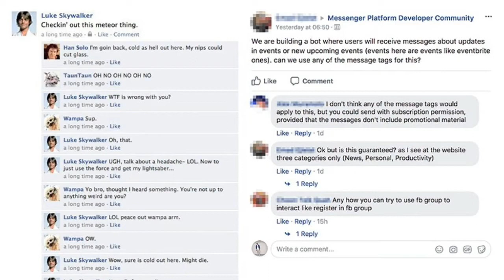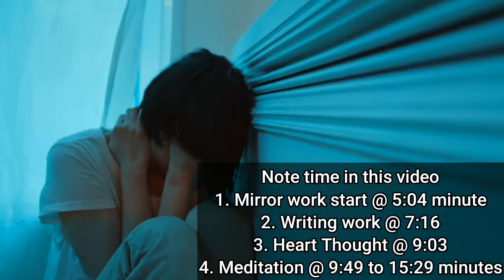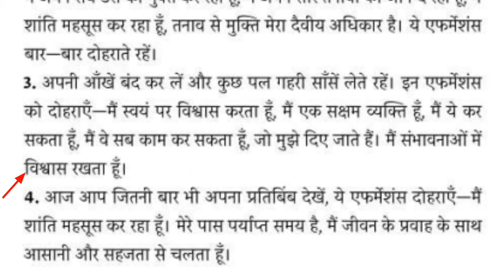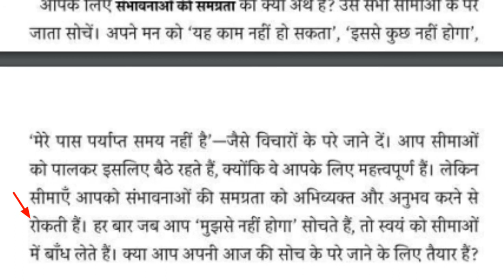Day 17 | Mirror work course in Hindi | शीशे (आईने) की टेकनीक | तनाव मुक्त रहेना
28 दिन में जीवन बदलने का आसान तरीका | 1 Month - Life Renovating Program (course).
डर, चिंता, घबराहट- Fear, Anxiety, Depression, Over thinking, Negativity को ठीक करने का रास्ता (course)
🔹️This is 28 Day- online “Life Renovating Program” that will work at the root level of your inner world. This Program will work to regulate your correct breathing pattern, train the thinking process, dissolve the negative emotions, change the wrong beliefs into the right beliefs, and set the ultimate purpose of life, which will results in to remove Fear, Anxiety, Depression, Over thinking, negativity.
For more details kindly click the link above and watch the video. Thank you.

🔹️ यह 28 दिवसीय ऑनलाइन "जीवन नवीनीकरण कार्यक्रम" है जो आपके अंतर मन (अवचेतन मन) पर काम करेगा। यह कार्यक्रम आपके सही श्वास पैटर्न को विनियमित करने, सोचने की प्रक्रिया को प्रशिक्षित करने, नकारात्मक भावनाओं को खत्म करने, गलत मान्यताओं को सही मान्यताओं में बदलने और जीवन का अंतिम उद्देश्य निर्धारित करने के लिए काम करेगा, जिसके परिणामस्वरूप भय, चिंता, नकारात्मकता और अवसाद दूर होंगे| 👉🏻
अधिक जानकारी के लिए कृपया ऊपर दिए गए लिंक पर क्लिक करें और वीडियो देखें। धन्यवाद।
✅ Contact | Join us:
Some important Play List:
❤ Thanksgiving: To the Respected original creator (of music/ clips used in this video), Kindly note that I am very much thankful to you for your music/ clips, all the credit goes to you. So please request to avoid Copyrights claims/strikes. (Thanks to YouTube Music Library and Thanks to Pixels and Pixabay)
Topic covered:
course utpal desai
utpal desai course
21days lesson
Mirror course utpal desai
Mirror work course louise hay
louise hay book mirror work
louise hay book khud se prem karo
mirror work book louise hay
Khud se prem karo book Louise hay
law of attraction course
manifestationtechnique
online lessons
daily lessons
one month course
Peace with Yog- Utpal Desai